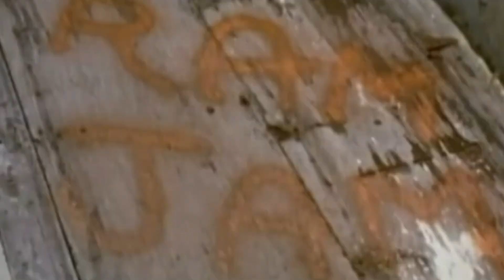First Time Hearing RAM JAM - Black Betty [REACTION!!!]